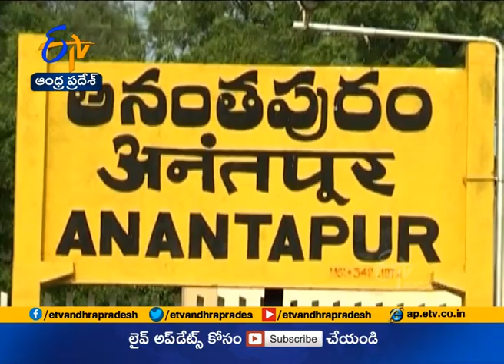అనంతపురం జిల్లాలో అంచనాలకు మించి వర్షాలు| Jaikisan AP | 12th Aug 2020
అనంతపురం జిల్లాను వరుణుడు కరుణించాడు. ఈసారి నైరుతి రుతుపవనాలు అన్నదాతకు అండగా నిలిచి పుష్కలంగా వర్షాలనిచ్చాయి. ఏటా చినుకు కోసం ఎదురు చూసే అనంత రైతు, ఈసారి జూన్ నుంచే ఏరువాక పనులు మొదలు పెట్టాడు. గ్రామస్థాయిలోనే వేరుశనగ విత్తనం పంపిణీ చేయటంవల్ల, రైతులందరికీ వాన కురిసే లోపే చేతిలో విత్తనం ఉంది. అనంతపురం జిల్లా వ్యాప్తంగా రెండు మండలాలు మినహా 61 మండలాల్లో సాధారణం కంటే అధికంగా వర్షపాతం నమోదైంది. ఈసారి మంచి వర్షాలు ఉంటాయని అంచనా వేసిన వ్యవసాయశాఖ ఏడు లక్షల 60 వేల హెక్టార్లు సాగులోకి వస్తుందని అంచనావేసింది. ఇప్పటి వరకు ఆరు లక్షల 83 వేల హెక్టార్లలో రైతులు విత్తనం వేశారు.